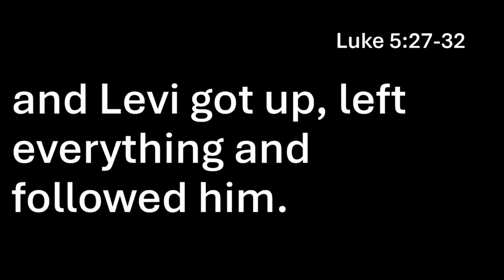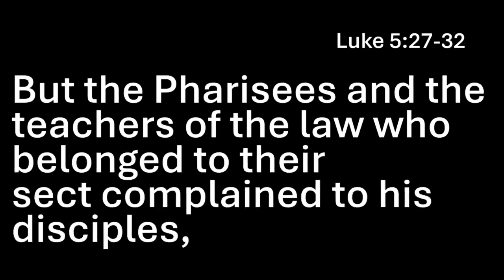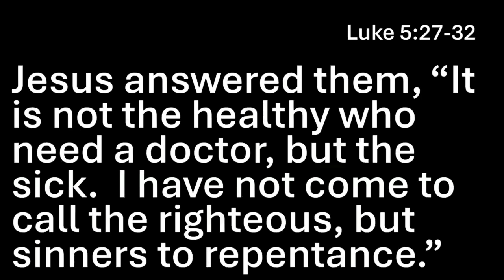The Call Qualifies